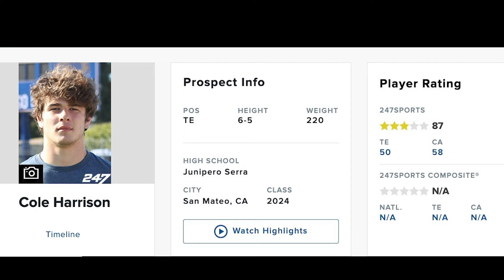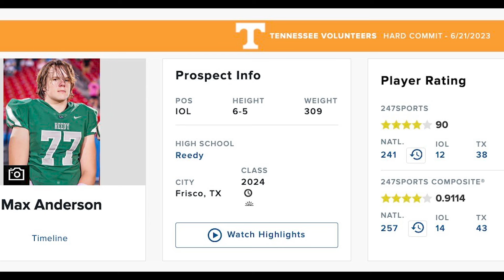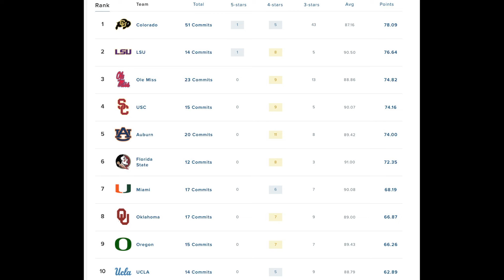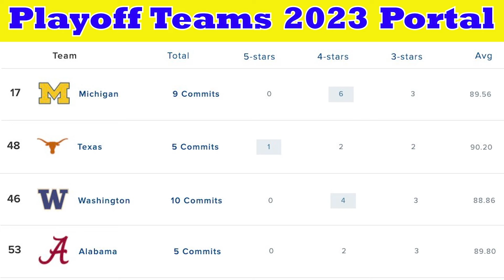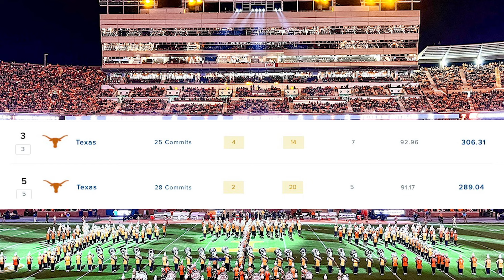Character Vs Talent in Transfer Portal. Vols Recruiting & Portal News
We talk about the recent transfer portal news for the Tennessee Volunteers. We take an in depth look at recruiting and transfer portal strategies. Which one yields more success in college football today?

1. Under the video and next to the Bluechip Breakdown logo and name you will see "Join"
2. Press join and select the tier you would like to become a member at.
3. Follow prompts until everything is finalized and you are now a member of the Bluechip Breakdown